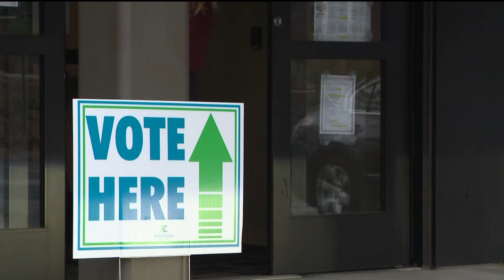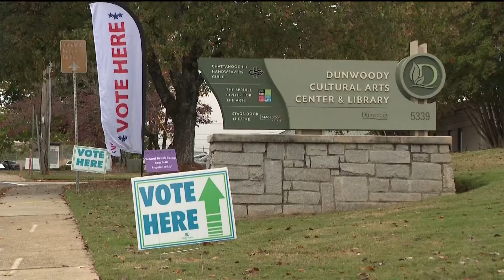'I was kind of hoping to see the chaos' | DeKalb County voters say Election Day rather quiet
People were expecting an influx of voters here around noon, but it's actually been pretty quiet.